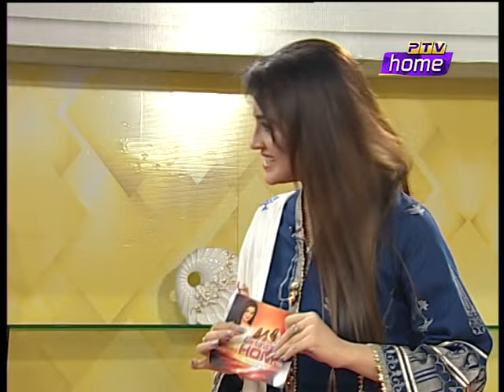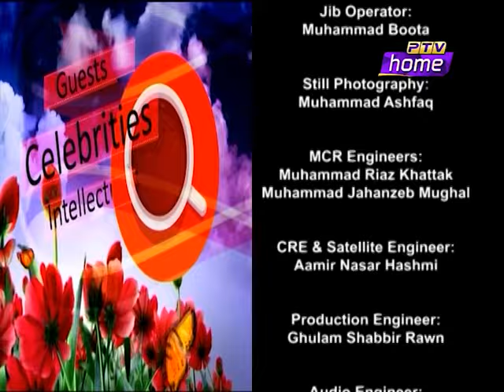BRUNCH @ HOME 21 12 2019